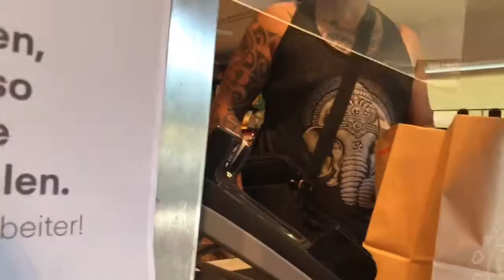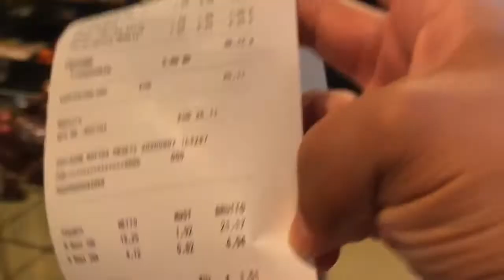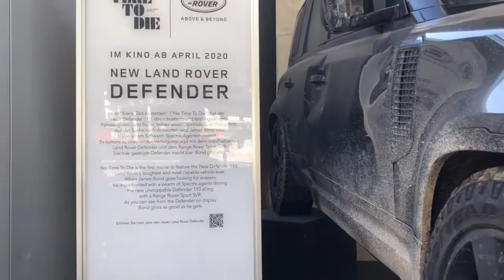Perjalanan ke Sölden - Austria 🇦🇹, tempat liburan kami yang kedua